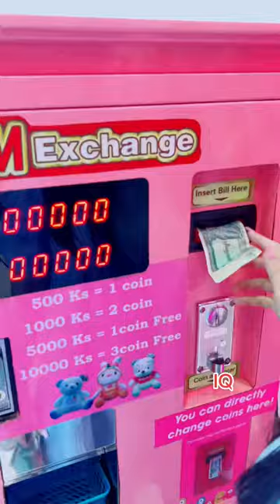Playing Claw machine vlog by မမဝိုင်